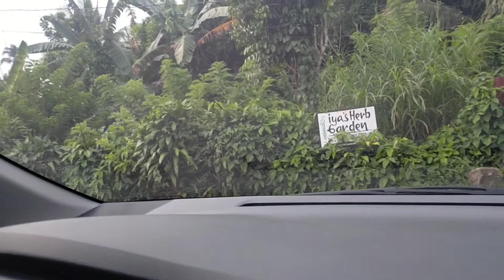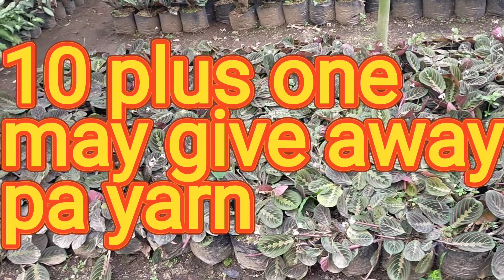PLANT HUNTING SA HOME GARDEN 3,'AS GARDEN (BY KHAT MAY ALEDIA)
MGA MURANG HALAMAN AT RESELLER PRICE SA 3'AS HOME GARDEN PLUS GIVE AWAY PA.

LETS GO NA MGA KA PLANTERS, THIS IS THE TIME TO ADD TO YOUR COLLECTION,
MURA NA MAS PINABABA PA.